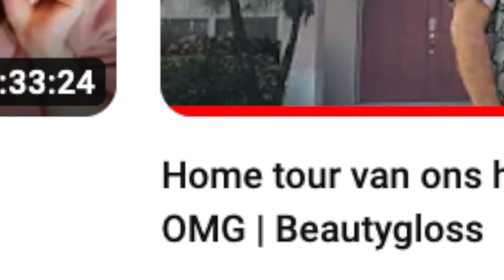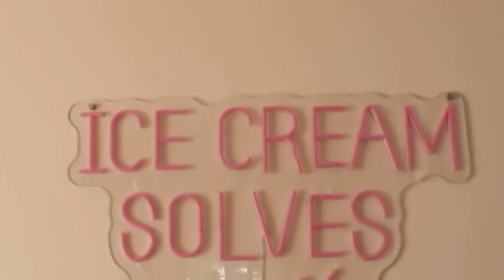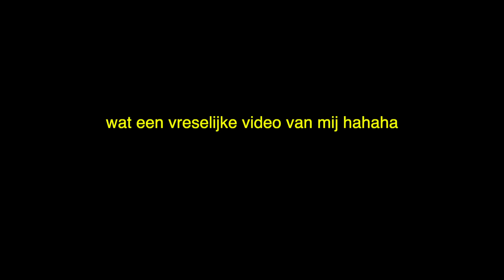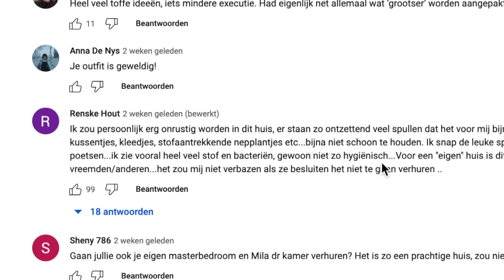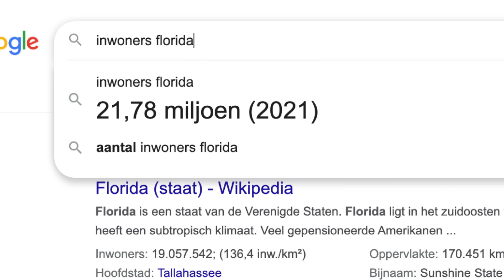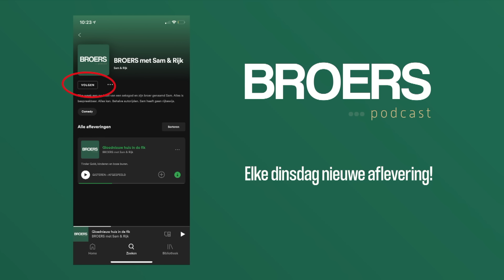Beautygloss' housetour is heel gênant...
Niet ECHT gênant, maar wel heel apart.